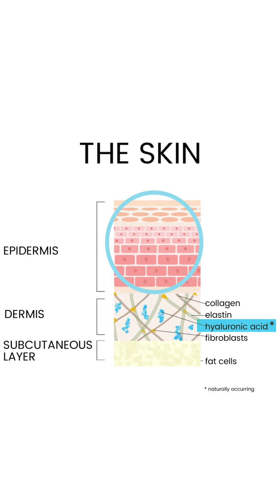وين يروح الفيلر بعد التذويب ..🤔| د. أسماء محمد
وين يروح الفيلر بعد التذويب..🤔
معظم أنواع الفيلر الحديثة مكونة أساساً من الهيالورينيك أسيد..
✨️بشراتنا تحتوي أساساً على الهيالورينيك أسيد..
لما يذوب الفيلر بوضعه الطبيعي بعد انتهاء مفعوله..أو حتى بتذويب الطبيب فهو يتصرف من الجسم مثل تصريف الماء الطبيعي..

الخلاصة..لا تقلقي من الفيلر ولا من تذويبه🌺